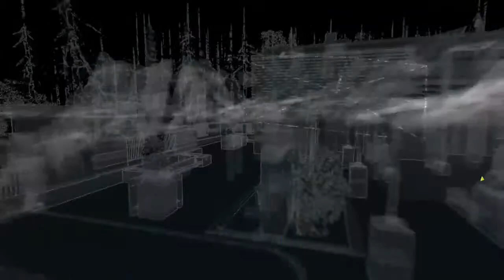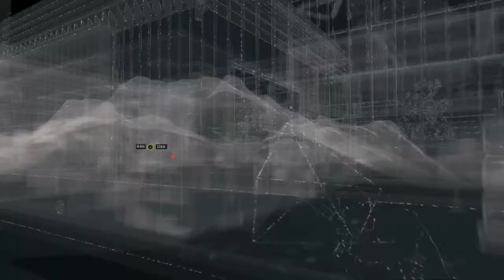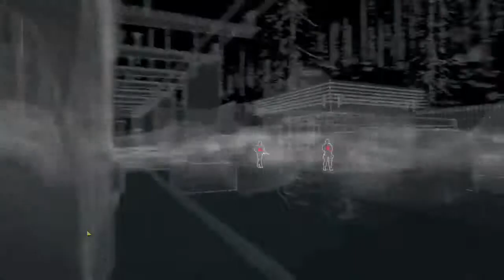Lets play Watch_Dogs-Future is in Blume - 1 / 2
i dont talk really so you can hear gameplay.